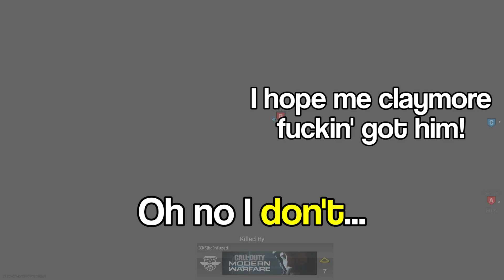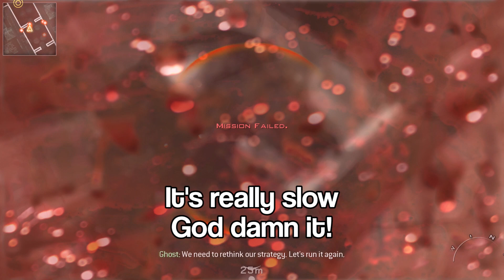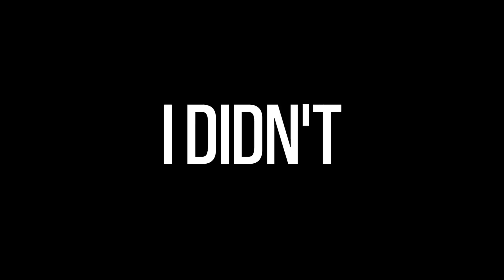COD: MW Idiocy and Funny Moments 3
I make my videos purely for fun and I have other responsibilities that take priority so I can live and eat. It is not required but very much appreciated.

Call of Duty: Modern Warfare 2019 is the latest COD game out. We've dodged pay to win features. We've dodged PC dying after 3 months. We've dodge the tox- no wait... it's still one of the most toxic fanbase to exist...

My videos are very inspired by people like SovietWomble, Yogscast, Fitz, RoosterTeeth etc. I make my content to suit my humour and to meet a certain quality standard that watching people like this has had me strive to achieve. I've made, watched and developed a passion for videos and entertianment due to this and hope that I can do to someone else what people like that have done for me. I hope you enjoy the content and take it with a grain of salt, we tend to be idiots.

This video was recorded and edited by me.